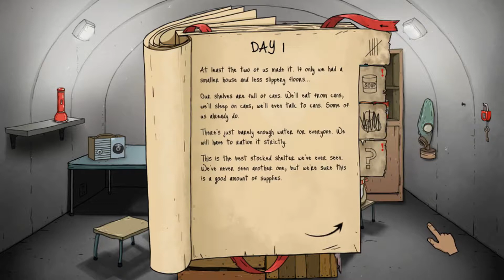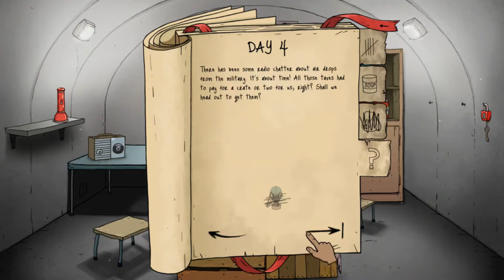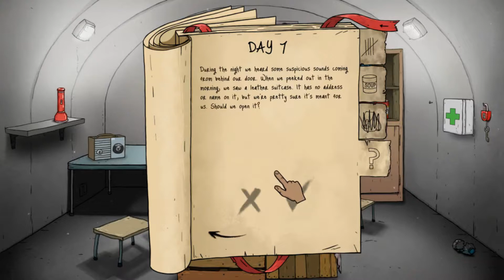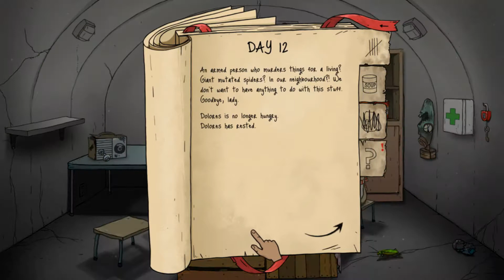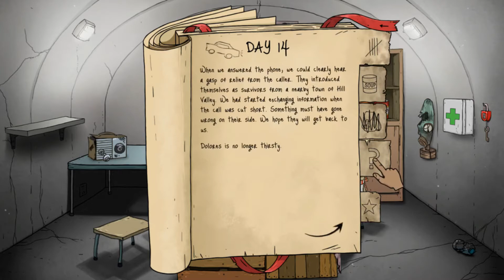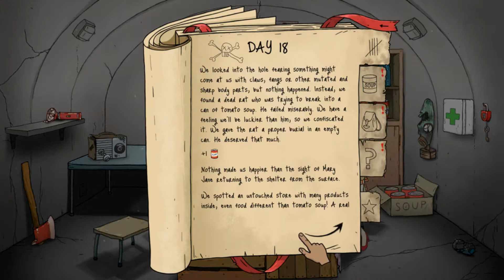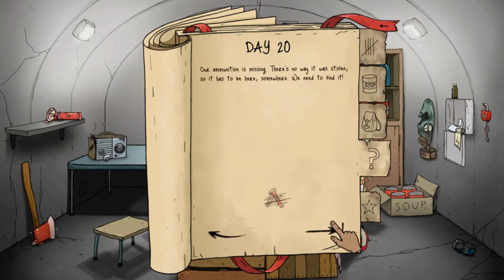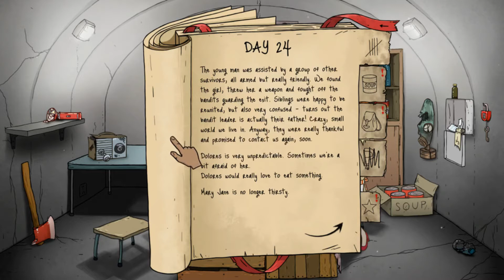An atomic family goes nuclear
Just an extra little video since I apparently had this game in my library. figured I may as well do it